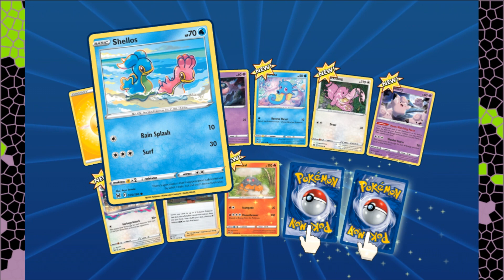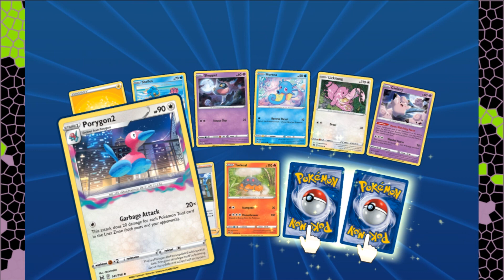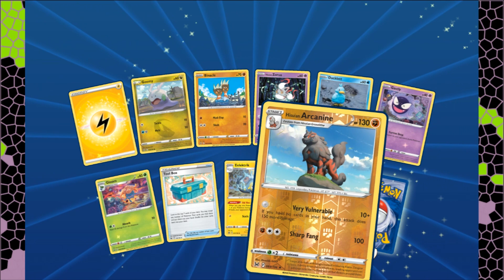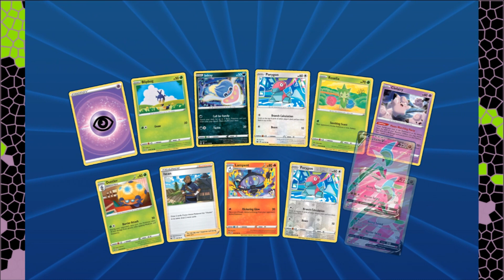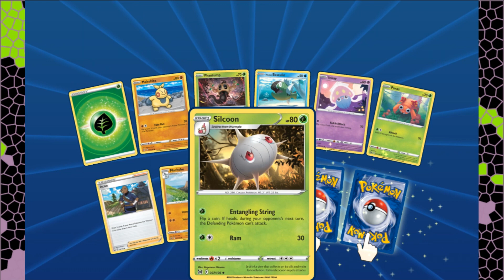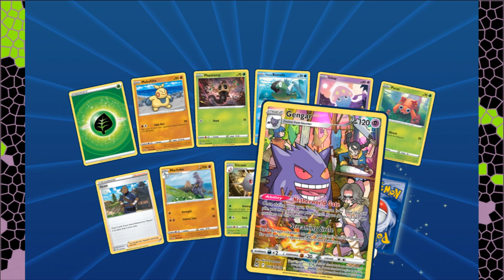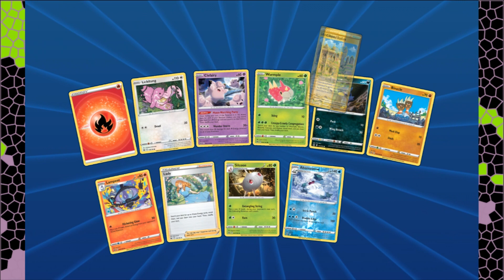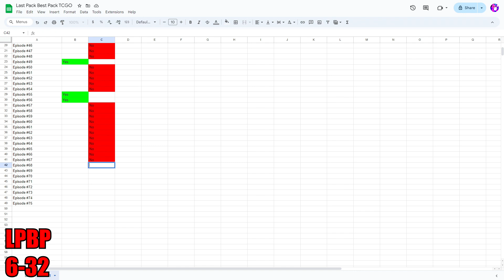Pokémon TCG Online Pack Opening Ep. 68 - Opening 8 Sword & Shield: Lost Origin Packs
Hello and Welcome back to another TCG Online Pack Opening. Today we will be opening 8 Sword & Shield: Lost Origin Packs. Hope you enjoy.

0:00 Intro
0:07 Pack #1
2:14 Pack #2
3:35 Pack #3
4:33 Pack #4
5:59 Pack #5
7:14 Pack #6
8:05 Pack #7
9:00 Last Pack Best Pack?
10:35 Outro